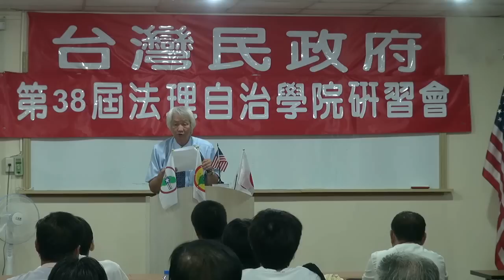120908-7-心靈改造-董芳苑-台灣民政府第38屆法理自治學院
120908-7-心靈改造-董芳苑-台灣民政府第38屆法理自治學院